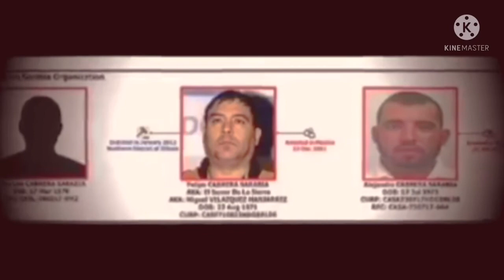Historia de la guerra por el control de Durango (los m`s vs los Cabrera) cartel de Sinaloa.